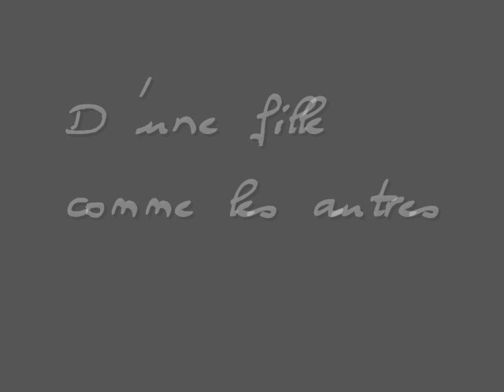MA ponette²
&hearts